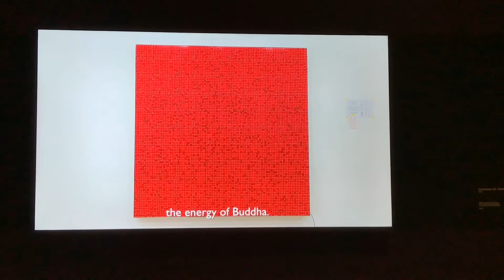Tatsuo Miyajima: Sky of Time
EMMA museum, Espoo, Finland.

The museum page says:
Sky of Time is an exhibition featuring the world-famous Japanese artist Tatsuo Miyajima. The show marks the continuation of a new form of collaboration between EMMA and the Saastamoinen Foundation. Every year, a new work will be commissioned for the Foundation’s collections from a topically relevant contemporary artist. The work will be custom-designed for EMMA’s exhibition space, accompanied by a curated exhibition highlighting the artist’s recent work.